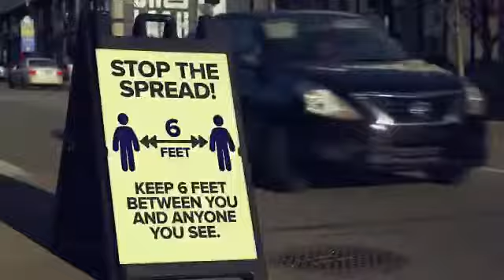TeenStreet Promo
Promotional video